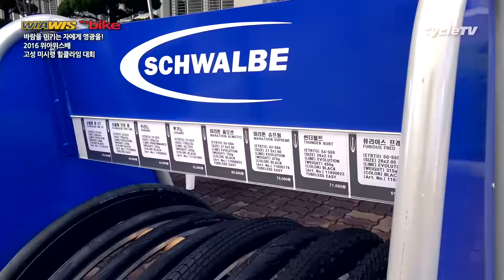바람을 이기는 자에게 영광을! 2016 위아위스배 고성 미시령 힐클라임 대회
고성군 체육회와 더바이크가 주최한 제11회 고성 미시령 힐클라임 대회로 본격적인 시즌이 오픈되었습니다.
역대 최강의 강풍을 뚫고 완주하신 모든 분들께 경의를 표합니다!